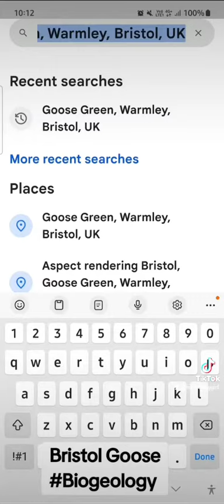Goose at Bristol